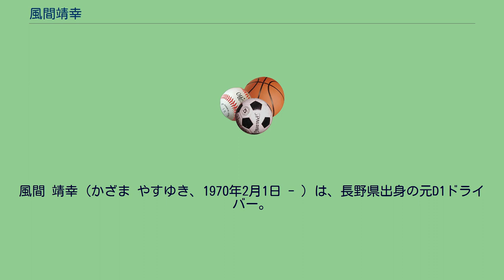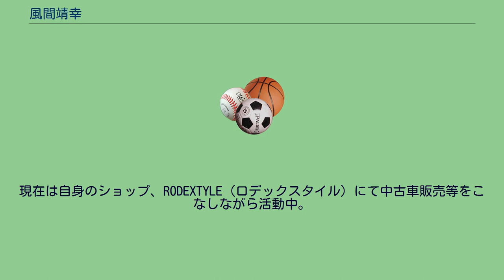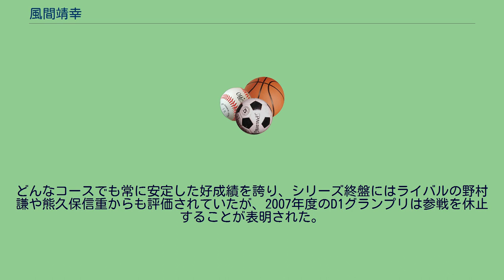風間靖幸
風間 靖幸（かざま やすゆき、1970年2月1日 - ）は、長野県出身の元D1ドライバー。
O型。
ドリフトテクニックやパフォーマンスなどの多彩なテクニックを持つ選手として活躍し、「ロデオ乗り」などの曲乗りをすることから通称「ワクワクさん」と呼ばれていた。
D1黎明期から活躍し、2006年いっぱいで参戦を取りやめたが、人気はその後も衰えることなくある種カルト的なものとなっている。
土屋圭市が立ち上げた自動車パーツ会社圭オフィスの元社員で、D1開催以前からいかす走り屋チーム天国を始めとするドリフト大会などで有名になり、土屋も「ドリフトが上手だから圭オフィスの社員にしたぐらいだ」と話している。
インタビューやブログなどで妻に対するコメントも多く、愛妻家としても知られる。
2005年8月31日に圭オフィスを退社。
現在は自身のショップ、RODEXTYLE（ロデックスタイル）にて中古車販売等をこなしながら活動中。
2007年度以降のD1グランプリには参戦をしていない。
D1グランプリには初年度の2001年シーズンから日産・シルビアで参戦。
当初はなかなか上位に進出できず、シード入りが高い壁となっていた。
2003年も序盤戦は追走トーナメントに進出するものの入賞を逃し、ランキング20位台と低迷する中、第4戦の富士が転機となった。
このラウンドでから圭オフィスが投入したニューマシンのシルビアによりスピードのあるドリフトに磨きがかかり、一気にトップコンテンダーへの道を進むことになる。
まず富士でシーズン初ポイントを記録すると、続く第5戦のエビスで2位表彰台に上がり、シード入りを果たし、シーズン最終戦までシードを確保した。
2004年開幕戦アメリカ・アーウィンデールスピードウェイで初優勝を遂げた。
続く第2戦菅生でも優勝し2004年シーズンのトップを独走するかに見えたが、第3戦エビスでエンジントラブルにより失速。
第6戦の追走1回戦敗退によりシリーズチャンピオンの権利を失い、2004年は4位で終わった。
2005年開幕戦アメリカ・アーウィンデールスピードウェイでは前年と同じく優勝。
第2戦お台場でも3位入賞し、第3戦SUGOで二度目の優勝、さらに第5戦エビスでシリーズ三勝目をとげ、シリーズランキング首位をキープ。
そして最終戦の筑波ではランキング2位の末永正雄と準々決勝で直接対決となり風間が先行の二本目、ヘアピンでシフトが入らなくなり失速した風間に末永が突っ込む。
風間はベスト8で敗れた。
しかし準決勝に進出した末永の車は風間との接触により出走できる状況になく、準決勝で棄権。
わずか1ポイントの差でシリーズタイトルを獲得した。
2006年はエントラントが圭オフィスからDG-5に変更となったが、開幕戦のアメリカ・アーウィンデールスピードウェイで優勝。
D1初の開幕戦3連勝を遂げた。
2006年第2戦からはavexがスポンサーに付き、エアロとボディーカラーをそれまでの緑から青へ変更。
チューニングパーツメーカーがバックにつき、豊富な資金で次々と高額パーツを導入する他のトップドライバーに比べると決して良いとは言えない参戦環境のなかでシリーズ3位を獲得。
どんなコースでも常に安定した好成績を誇り、シリーズ終盤にはライバルの野村謙や熊久保信重からも評価されていたが、2007年度のD1グランプリは参戦を休止することが表明された。
2006年に使用したマシンはその後植尾勝浩や今村陽一が愛機として用いた。